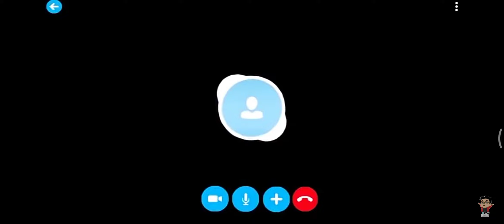shinchan online class episode 1 in tamil 🤣🤣🤣 ...